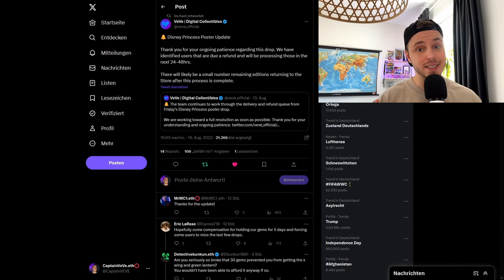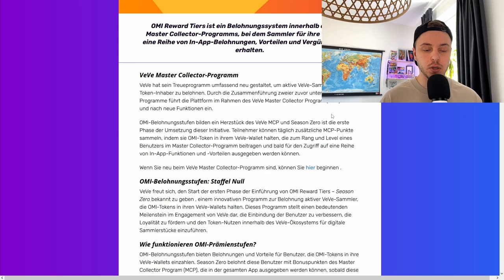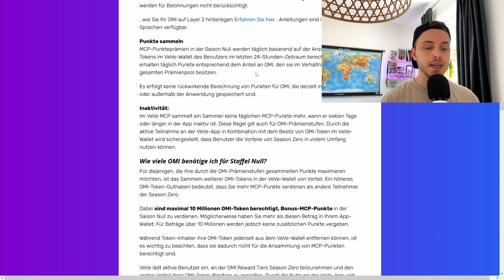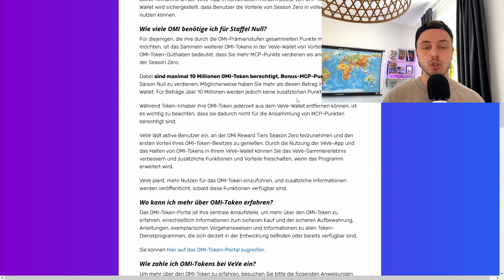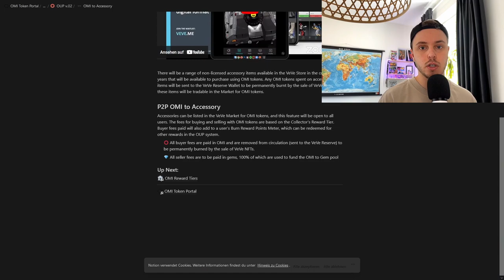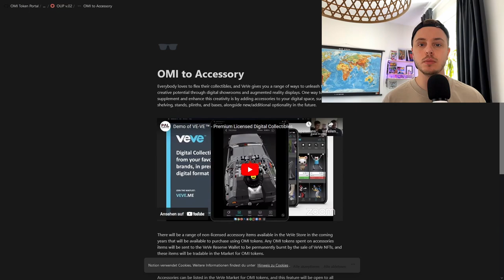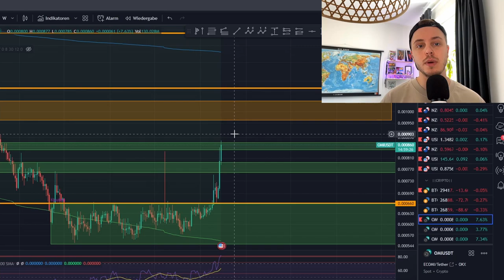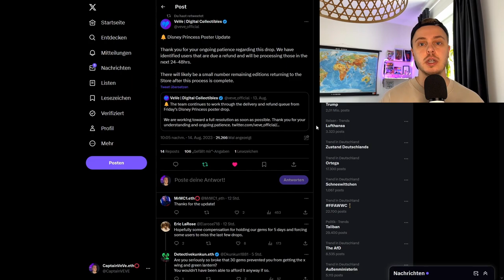OMI Utility Startet! | Marvel Comic NFT Drop! | VeVe deutsch ?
↪️ Das OUP (OMI Utility Programm) startet nun endlich Final! Außerdem schauen wir uns die nächsten Marvel Comic NFT Drops an!

Ich möchte dazu erwähnen, ich verdiene mit diesem Video KEIN Geld sondern mache das, um den Link zur unterstützung der Familie zu teilen!